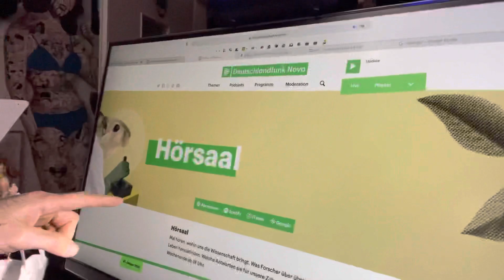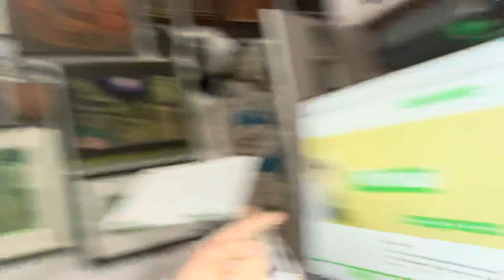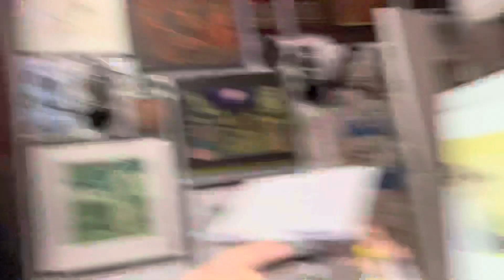Mark: "Bildungs-Aufstieg"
Ines kann die schwierigsten Zauberwürfel lösen, megakomplizierte Computer-Programme schreiben und kennt sich mit Haut und Schminken aus 🤩 Wie funktioniert Bildungs-Aufstieg? Mark berichtet am 6. Febr. 2021 ab 18 Uhr von berühmten Beispielen & neuen Informationen dazu, wie Ihr lernen könnt, woran Ihr Spaß habt